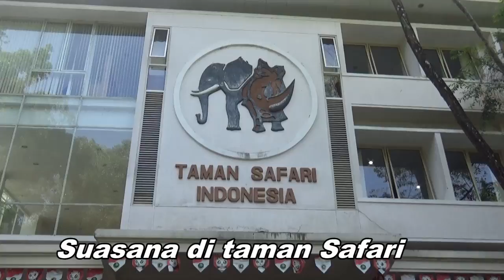SAFARI BOGOR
NYOOOOS